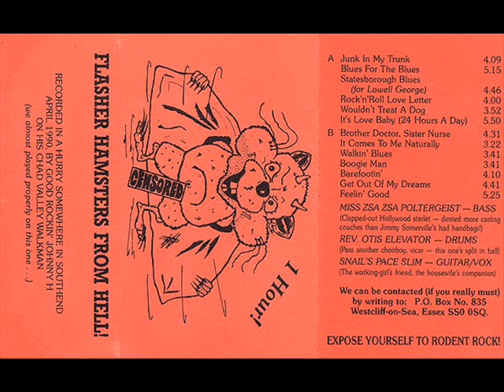The Hamsters - Brother Doctor Sister Nurse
From the Hamsters 1990 cassette Flasher Hamsters From  Hell, yet another Mickey Jupp classic. This time it's their version of Brother Doctor Sister Nurse